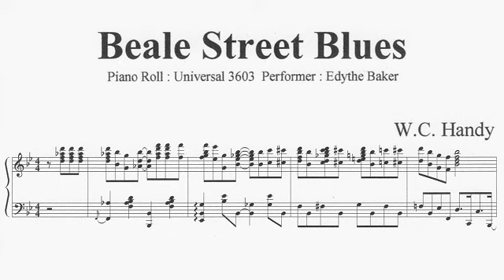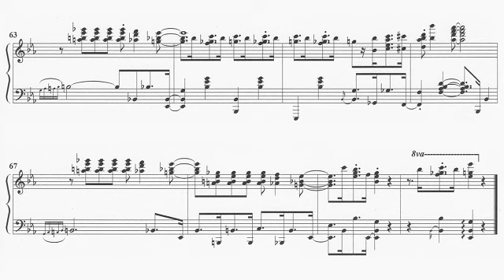W.C. Handy : Beale Street Blues (1916)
I transcribed Piano Roll(Universal 3603, 1916. Performer is Edythe Baker.) MIDI.
This is MIDI playing.